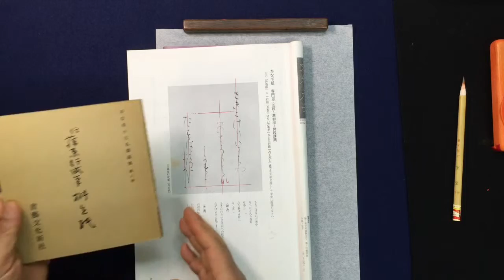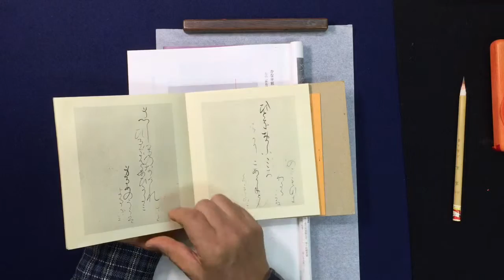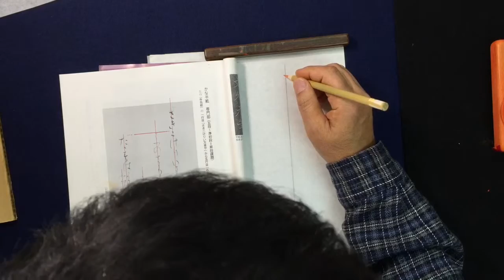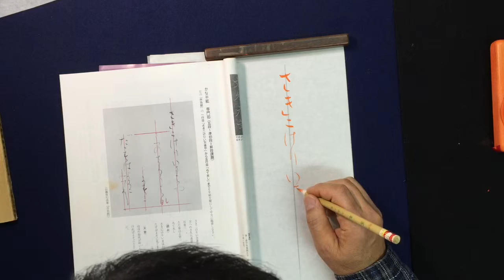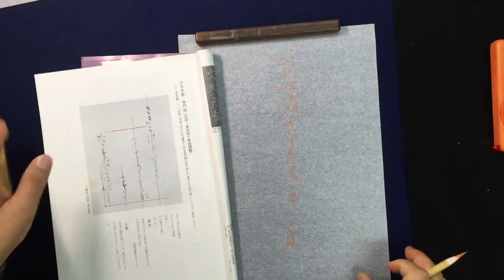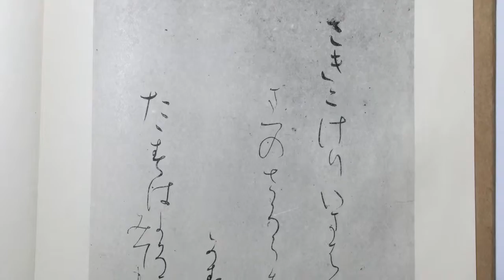、升色紙の臨書課題の解説 中本白洲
●書道教室

・火曜日：高輪区民センター（白金高輪台駅のビル内 。）　　　　3回/月実施
　　　　　　（月２回は18：00～21：00東銀座（築地社会教育会館）
・木曜日：新橋駅　烏森口駅前（生涯学習センタ－）　　　　　　3回/月実施
・金曜日：東銀座（築地社会教育会館）　　　　　　　　　　　　3回/月実施
・土曜日：田町駅前　みなとパーク芝浦　（リーブラ）　　　　　3回/月実施

中本　白洲　のプロフィール
　　・　2015年7月　新潟銘醸「蔵シリーズ」酒ラベル4本揮毫。
　　・　ＮＨＫ　2015年1月　教育テレビ（Ｅテレ）　『100分で名著』スペシャル番組、日本人論のタイトル揮毫。
　　・　2014年7月　中本白洲がテレビ朝日　『ゆうゆう散歩』で紹介　加山雄三と対談。
　　・　ＮＨＫ　2014年4月　教育テレビ（Ｅテレ）　『100分で名著』万葉集、壇ふみ朗読、中本白洲万葉集を揮毫。
　　・　ＮＨＫ　2014年1月　教育テレビ（Ｅテレ）　『100分で名著』4回出演し世阿弥に扮して『風姿花伝』の一節を揮毫。
　　・　女性誌『美人百花』白洲先生の教室が紹介される。
　　・　日本百選に選ばれた銘酒『大吟醸山鶴』の酒ラベルの揮毫　ラベルの良さでも髙い評価を受ける。
　　・　2013.7　白洲先生が行っている書道教室が日本外務省・広報文化交流部のホームページに掲載、日本を代表して海外に紹介　される。
　　・　日経新聞2013.1.3に白洲先生の毛筆フォントに関する記事が掲載。
　　・　ＴＢＳテレビ「今夜はヒストリー」和官親子内親王から天璋院篤姫に宛に書かれた目録の揮毫。
　　・　ＴＢＳテレビ「今夜はヒストリー」天璋院篤姫の西郷に宛てた江戸城無血開城の手紙の揮毫。
　　 ・　マイクロソフト社はがきスタジオ毛筆クリップアートの揮毫。